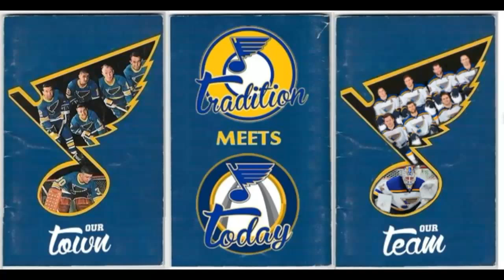St. Louis Blues Goal - Vladamir Tarasenko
(See Disclaimer Below) Vladamir Tarasenko scores with 6.4 seconds remaining to tie Game 2 of the Western Conference Quarterfinals against the Chicago Blackhawks, the St. Louis Blues went on to win in overtime 4-3 on April 19, 2014.